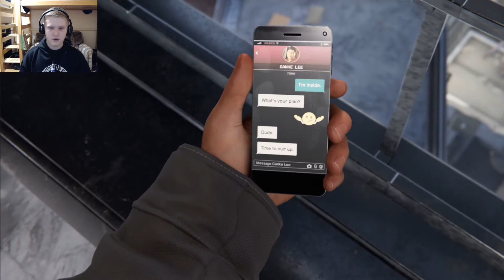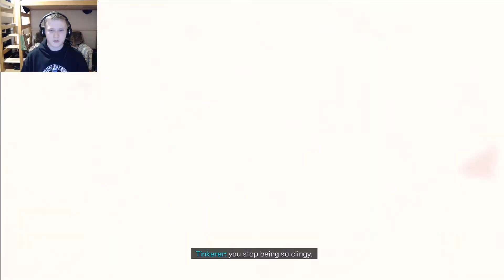That Was Close!- Marvel's Spider-Man: Miles Morales Episode 3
This moment reminds me of that scene in Puss In Boots where he jumps the needle-top church